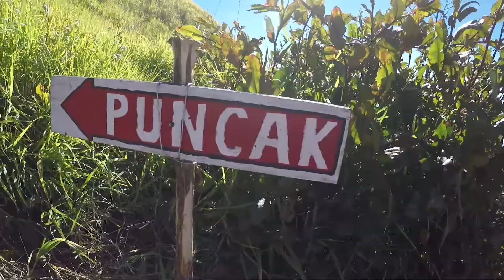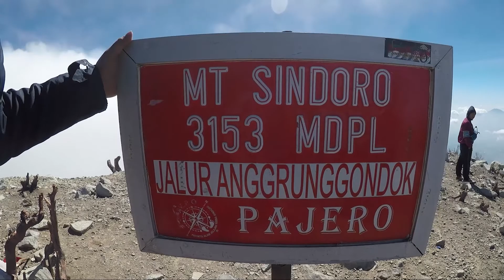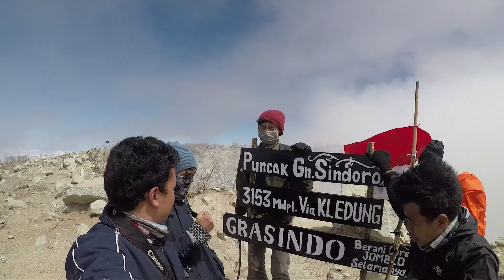GO-JEK ATMOSPHAIRA Jilid 1.0 : Gunung Sindoro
GO-JEK, singkatan dari Go Jeki yang merupakan salah satu program kerja dari Divisi Pemikat HMME 'Atmosphaira' ITB 2017. Proker ini ditujukan bagi massa Atmosphaira yang gemar travelling alias jalan-jalan.
Pada Go Jeki jilid 1.0 ini, kami mendaki Gunung Sindoro yang berada di Kabupaten Temanggung, Jawa Tengah.

Backsound:
Coasts - Oceans (Young Bombs Remix)

Official Account LINE: @atmosphairaitb